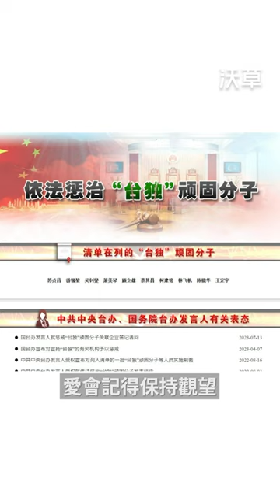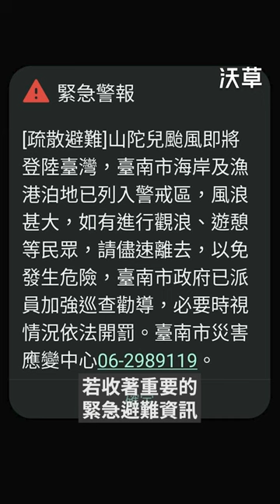☆ 民防講看覓 ☆ EP6：按怎對抗資訊戰？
🤙「民防X台語」系列第六集來了🤙
這一集請到了特別來賓來配音，也就是 💥 閃靈主唱 Freddy aka 前立委林昶佐！
讓 Freddy 來告訴你為什麼了解「 假訊息」、「 資訊戰」很重要呢？
如果台灣人的抵抗意志被打擊，中國甚至不需要動用武力，就可以併吞台灣！
越多人能夠辨識什麼是假訊息，越少人會被資訊戰影響，台灣社會的防衛韌性就越強 💪 💪
＼有準備有保庇 ​ ​ ​ 守護國家靠家己／
Credit
行政統籌：蔡雨婷
剪接：陳東
中文腳本：洪國鈞 蕭長展 陳俊宇
台文翻譯：薛翰駿
台語旁白：Freddy 林昶佐
台語文顧問：陳豐惠